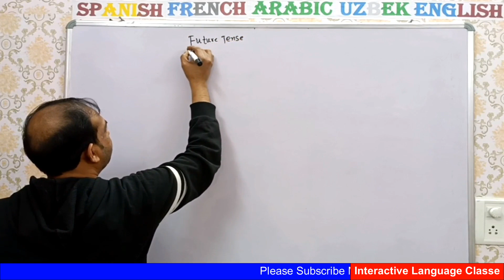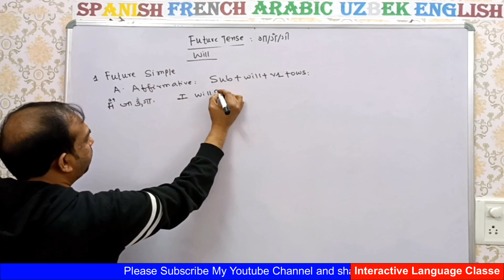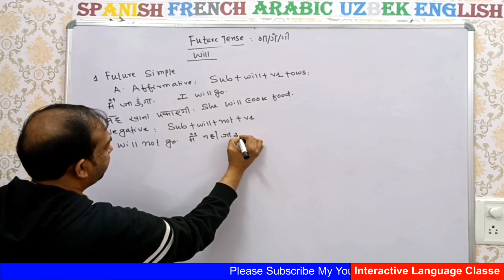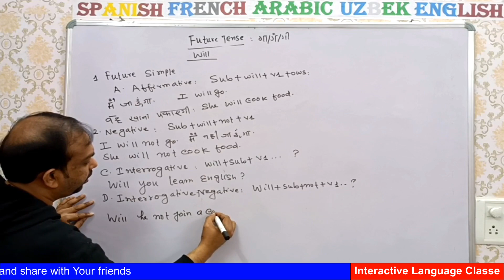Day 43, Future Simple tense, Basic English Grammar, English Grammar online free course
English Grammar, English Spoken Classes online Free
About Us
From Interactive Language Classes
"Interactive Language Classes is one of the leading language institutes in Delhi India. It's situated near by Tayyab Masjid Shaheen Bagh Thokar 8 New Delhi. We are here in this institute offer offline online classes of: Arabic English Spanish French Russian Chinese German Japanese Uzbek Turkish and Persian and Urdu and Hindi. We have right now a good number of students of different above-mentioned languages. Both modes of classes are available: Offline and Online. We also offer Home-Tuition. Affordable Fees Flexible Batches Times Please, give us a chance to serve you better. Thanks!"

English grammar
basic english grammar
ginger grammar
basic grammar
grammar spelling
oxford current english grammar
integrated grammar
essential english grammar
english grammar corrector
punctuation exercises
online grammar
english exercises
grammar exercises
advanced english grammar
perfect english grammar
english grammar in use raymond murphy
english grammar online
grammar lessons
essential grammar in use
practical english usage
oxford modern english grammar
past simple,
simple past tense,
simple past tense examples,
past indefinite tense,
past perfect simple,
past simple and past continuous,
past simple past continuous,
past simple examples,
past simple present perfect,
present perfect and past simple,
have past simple,
be past simple
past indefinite tense in hindi
past indefinite
past indefinite tense example
do past simple
past simple and past perfect
fall past simple
get past simple
want past simple
past simple past perfect
past simple use
past perfect simple and continuous
simple past tense of be
the simple past tense
visit past simple
the past simple
past simple past continuous past perfect
past simple continuous
become past simple
past perfect and past perfect continuous
present perfect and past perfect
present simple past simple
10 examples of simple past tense
speak past simple
bite past simple
simple past continuous tense
past indefinite tense examples in hindi
past simple grammar
apa itu simple past tense
sell past simple
cost past simple
past simple and continuous
wait past simple
clean past simple
past simple sit
visit simple past
get in past simple
lend past simple
advanced grammar in use
fundamentals of english grammar
grammar and vocabulary
correct punctuation
ginger grammar online
grammar in use
perfect grammar
grammar in use intermediate
myenglishpages
cambridge grammar
understanding and using english grammar
basic grammar in use
scribens english
nounplus
english grammar in use online
english grammar at
murphy english grammar in use
murphy grammar in use